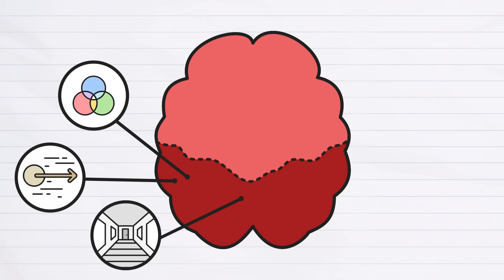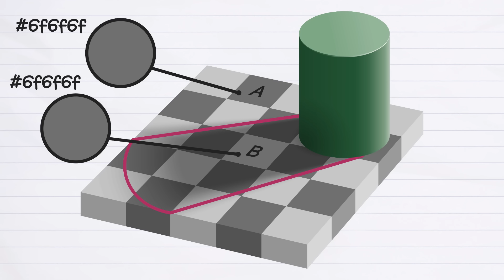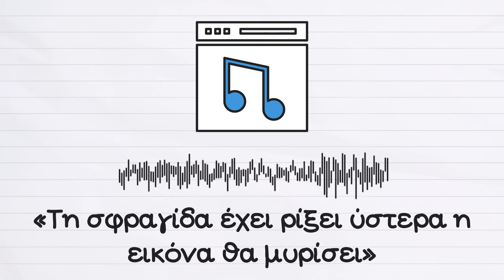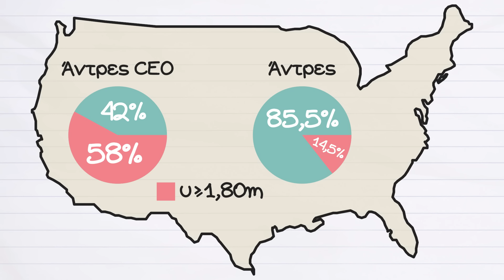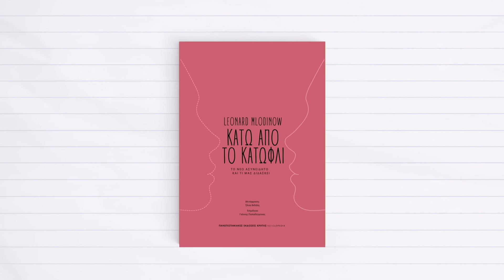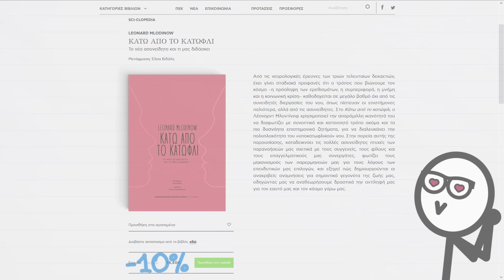Πώς το Ασυνείδητο εξουσιάζει το μυαλό σου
📘 Παράγγειλε το δικό σου αντίτυπο του "Κάτω από το κατώφλι" και υποστήριξε το κανάλι της Καθημερινής Φυσικής

📚 Πηγές / περισσότερες πληροφορίες
Κάτω από το κατώφλι: Το νέο ασυνείδητο και τι μας διδάσκει (Subliminal: How your unconscious mind rules your behaviour)
Η δύναμη της διαίσθησης (Blink: The Power of Thinking Without Thinking)

📃 Credits
Χρησιμοποιήθηκαν γραφικά vector από το flaticon.com